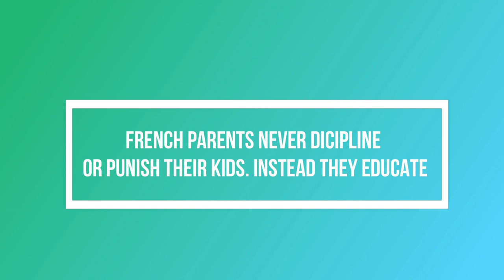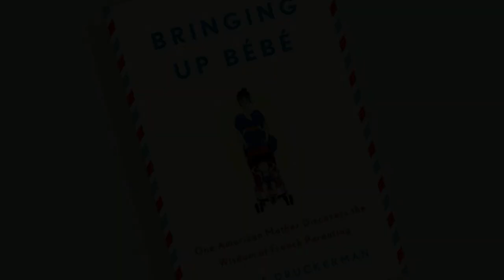9 Ultimate Secrets Why French Kids Are So Well Behaved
The world talks about how well behaved & cultured french kids are however they actually end up ignoring what it takes to make them so exception. Don't miss these 9 secrets.

This video or our youtube channel may contain certain copyrighted works that were not specifically to be used by the copyrighted holders but which we in believe good faith are protected by federal law & the fair use doctrines for one or more of the reasons noted above.